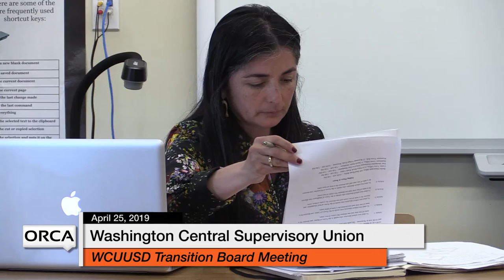Washington Central Supervisory Union - WCUUSD Transition Board Meeting 4/25/9